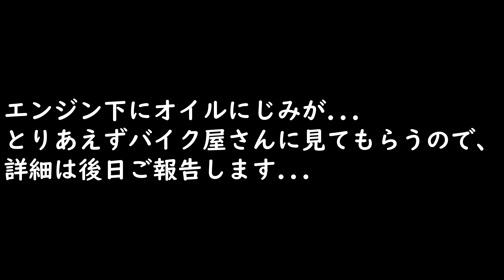CBR250Rと埼玉県内桜お花見ツーリング【お花見】【CBR250R】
今回は4月に入り関東圏は桜満開のシーズン。
CBR250Rと一緒に埼玉県北部エリアの桜お花見スポット
・行田市 忍城
・熊谷市 熊谷桜堤
・鴻巣市 元荒川の桜並木
を巡って写真撮影してきました！
動画を視聴した方はぜひ一度ツーリングに行ってみてください！

動画の内容はブログの方でも公開していますので、ぜひこちらも読んでみてください。